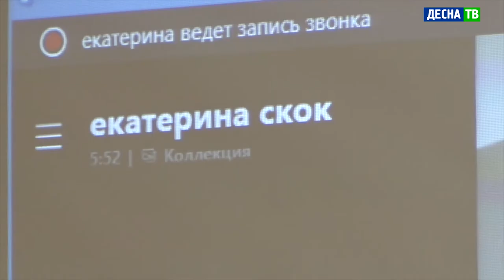Десна-ТВ: Десногорск посетила депутат Госдумы Ольга Окунева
Депутат Государственной Думы, первый заместитель председателя Комитета Госдумы по вопросам семьи, женщин и детей Ольга Окунева посетила Десногорск 2 декабря. В здании центральной библиотеки была организована онлайн приемная.